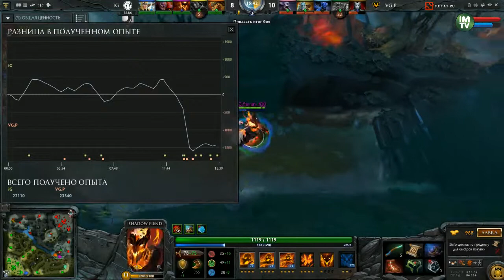IG vs VG.P, i-League Season 3, Game 2